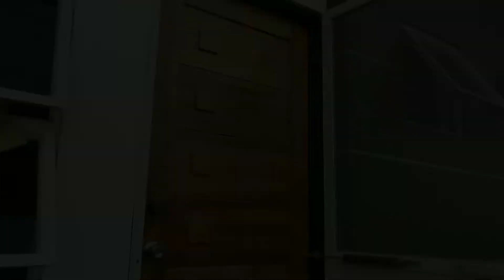VANITY KIT REVELATION (May Kakaibang Laman ???)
So ayun na ngaaaaaaa, this video might serve as your reference kung ano nga bang mga products ang effective gamitin. And watch out lang para sa susunod pa nating mga videos para sa product review ng laman ng ating vanity kit.